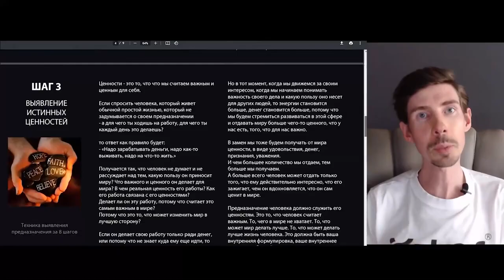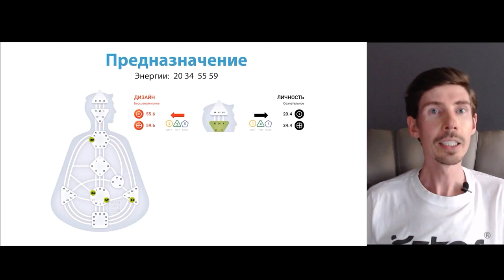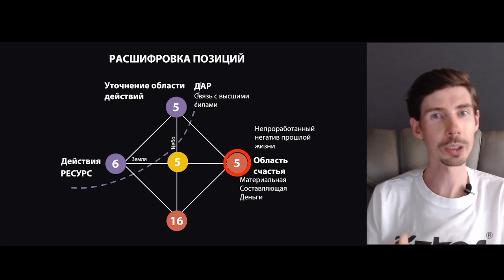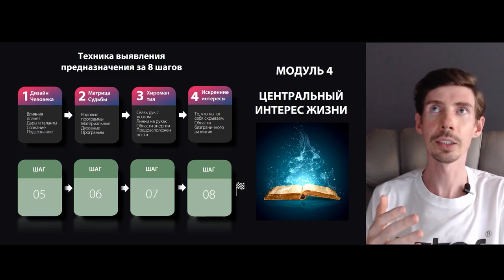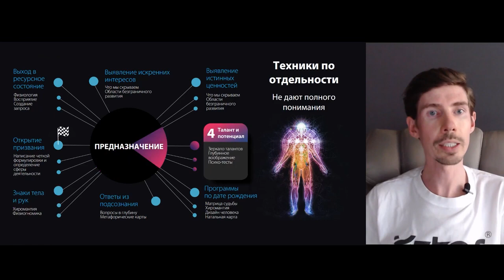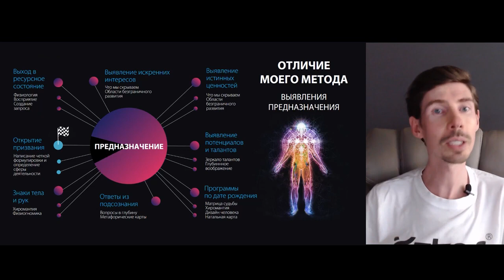НАЙДИ СВОЕ ПРЕДНАЗНАЧЕНИЕ ЗА ДВЕ НЕДЕЛИ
заработок
заработать интернет
заработок вложение
интернет деньги заработать
вложение интернет
интернет работа
дополнительный заработок
деньги заработок